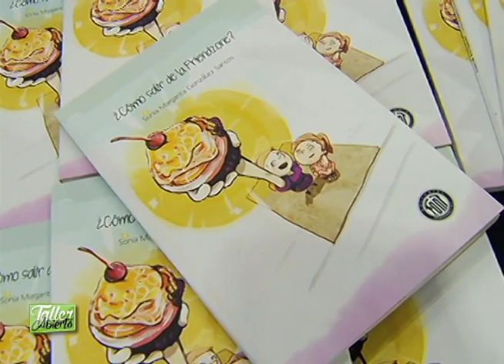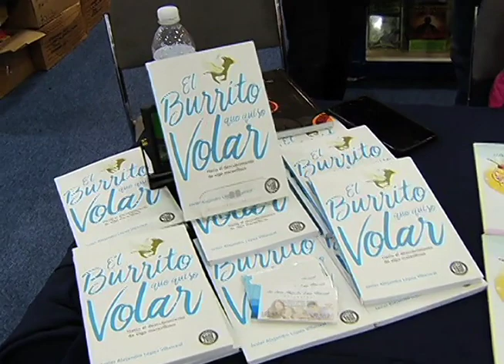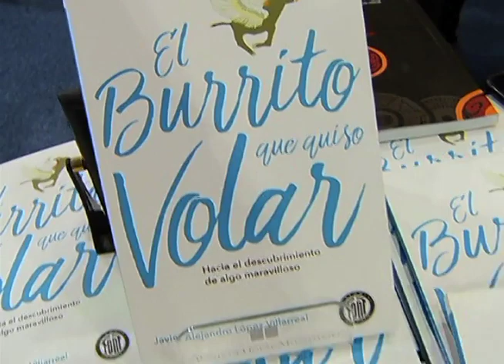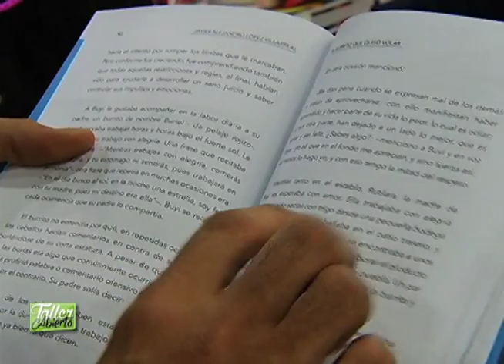Taller Abierto// Gerardo López Moya//Dedicado a "Pepe Charango" 30 Oct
Entrevistas: Además en la pasada "Feria del Libro 2017"